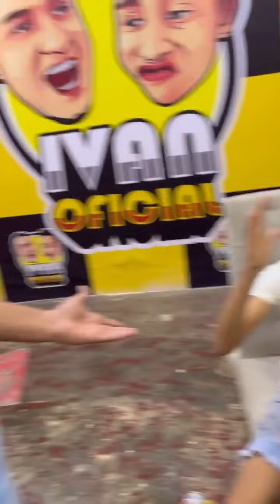Mi primera b0rracher4🍻🍺😂